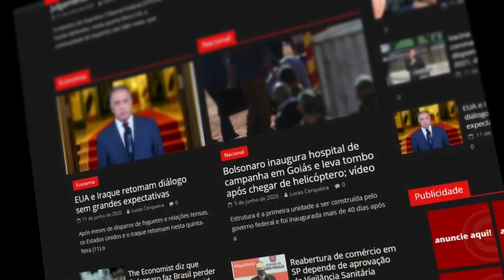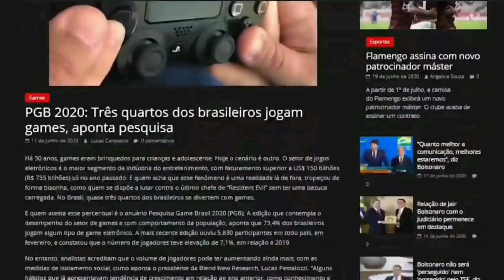URGENTE: Israel é ATACADO POR MÍSSEIS